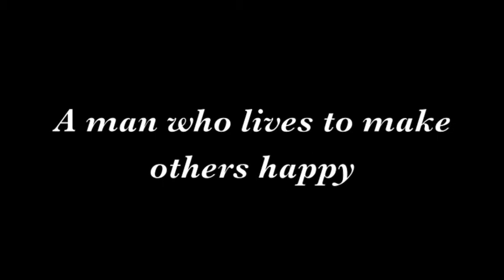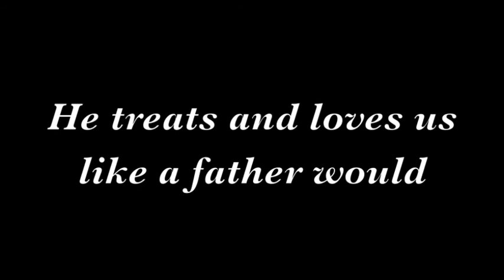Matt Geiger's appreciation video